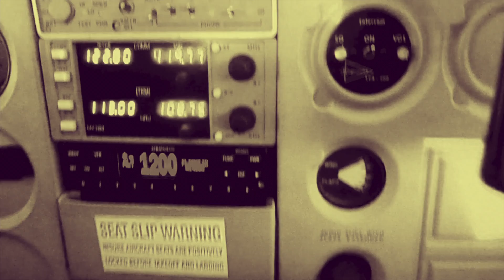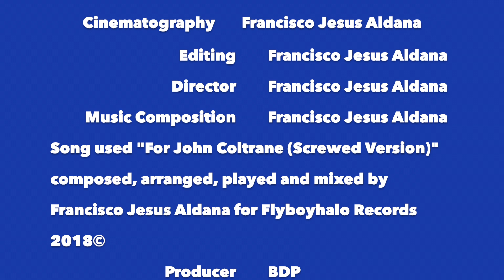Francisco Jesus Aldana Air Signs (Screwed Version)